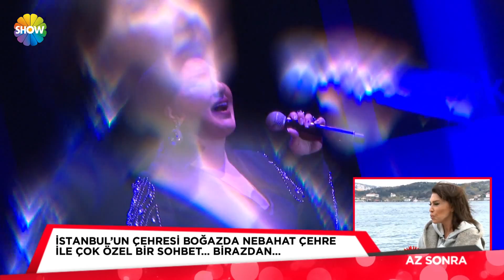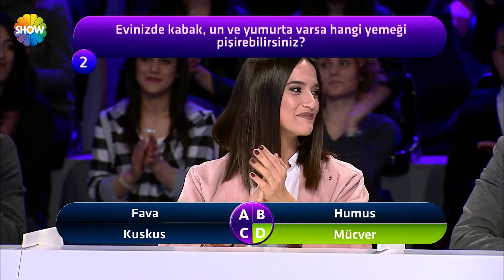Pazar Sürprizi 81.Bölüm